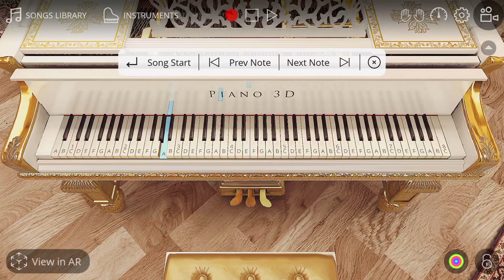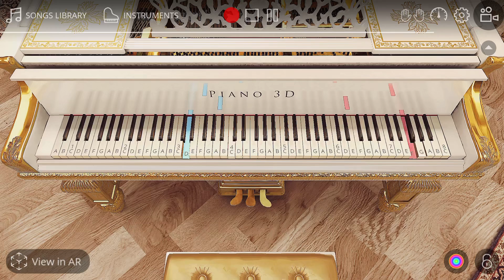I finally found a new App n I’m back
I’m having a good time now